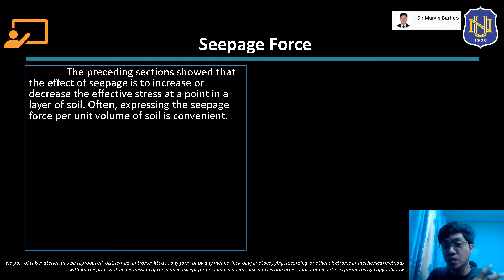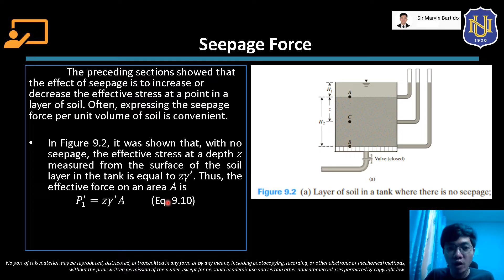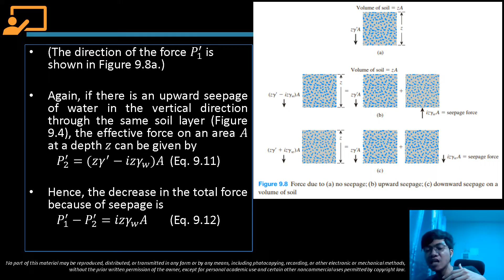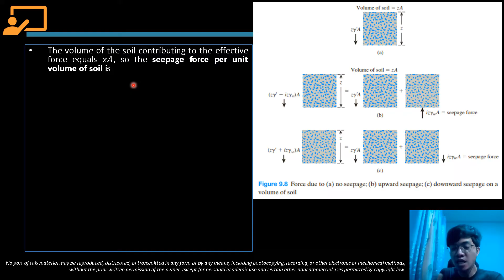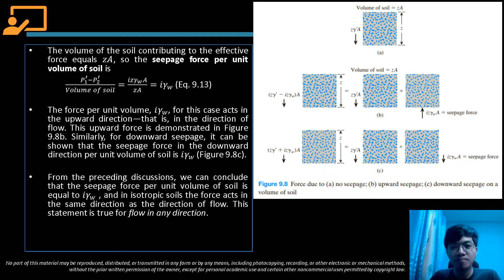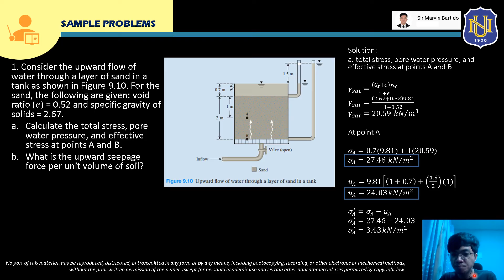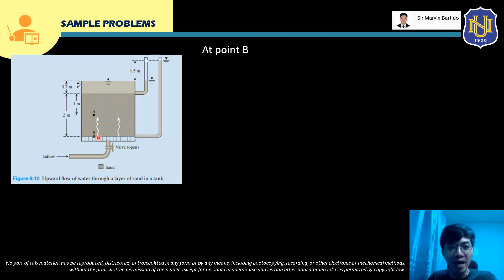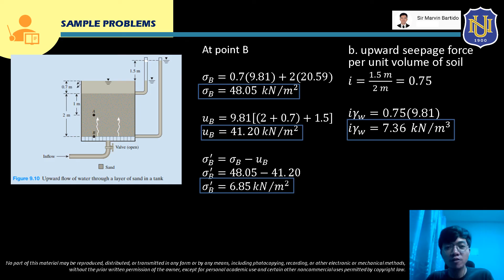Geotechnical Eng'g 1 (Soil Mechanics) - Seepage Force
Lesson Content:
- Seepage force per unit volume of soil